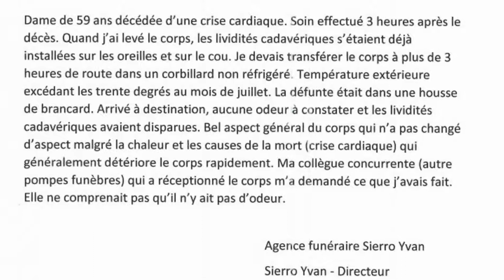Commentaires des familles, suite aux soins des corps de leurs êtres chers, par la technique naturell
Nous remercions les familles que ont bien voulu témoigner dans de but de, aider les autres.
Soins de corps avec des filtres absorbants naturels, une technique sanitaire au service des techniciens du funéraire.
Avec Bio Sac 200, le corps décédé sera préservé naturellement, le temps nécessaire pour que la famille puisse dire au revoir à leur être cher, dans les meilleurs conditions.
Avec cette technologie naturelle, le corps ne subira aucune blessure ni infiltration, l'environnement proche sera propre, sans odeurs, bactéries ou virus.

Conservation des corps d'une semaine à plus d'un mois, selon les besoins.